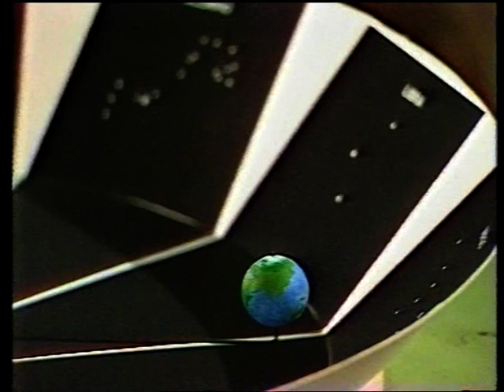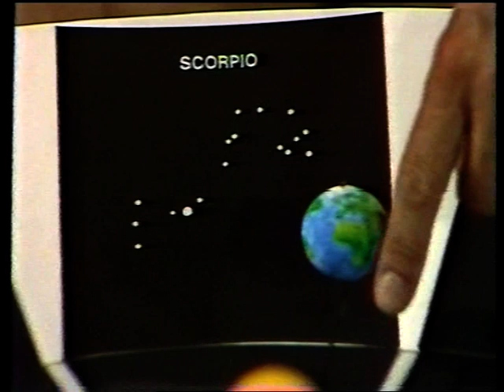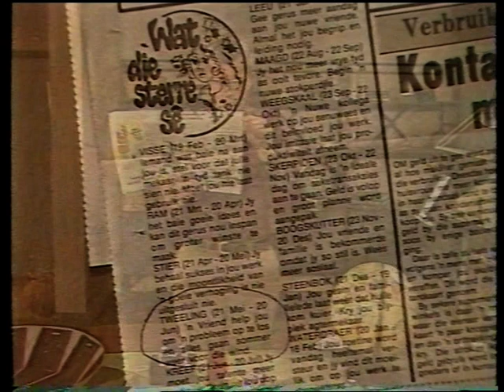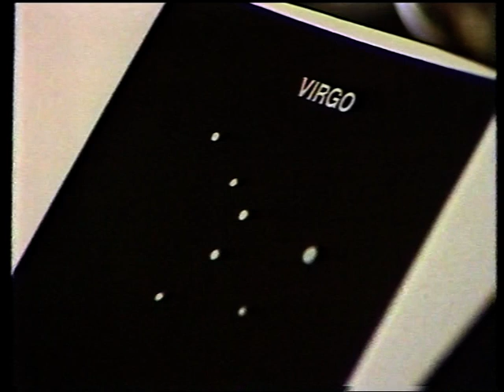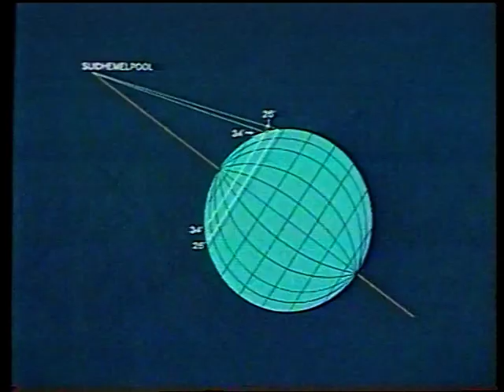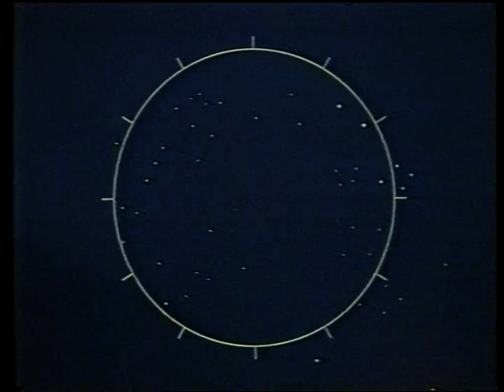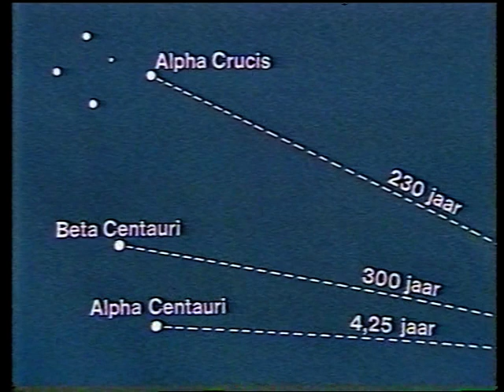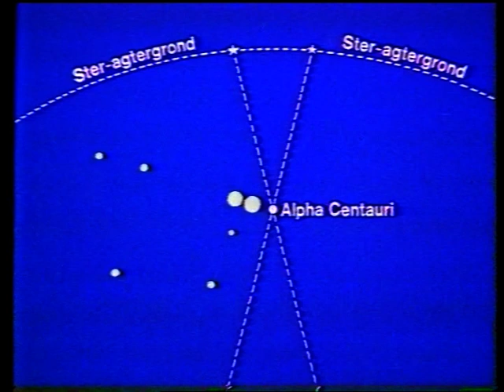Die BrandKluis - Ep20 Sterre